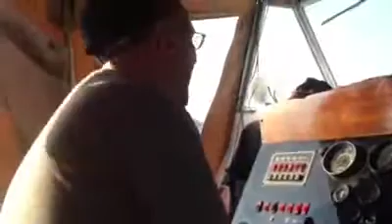Star driving at sea and river forever we real shine X X X